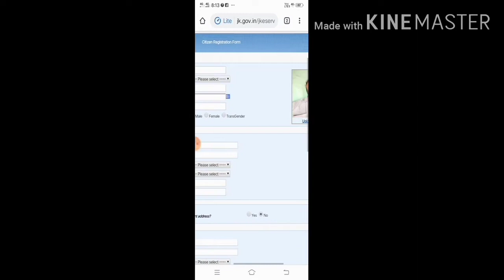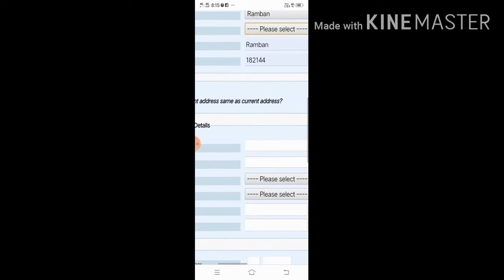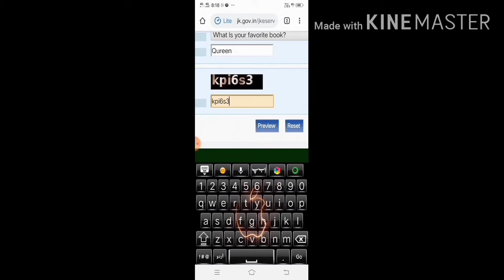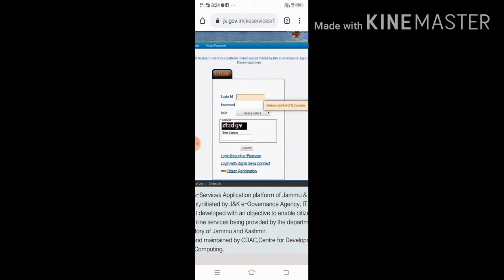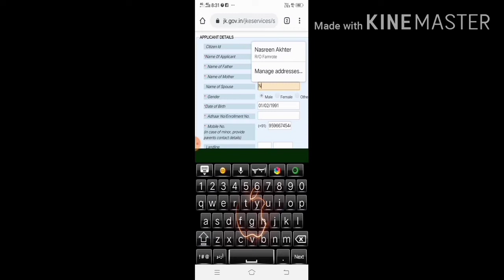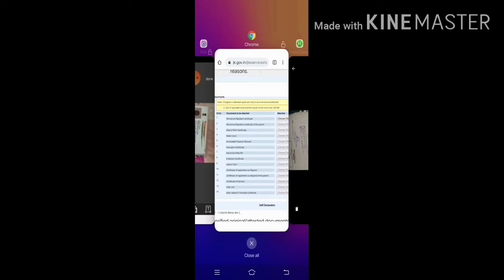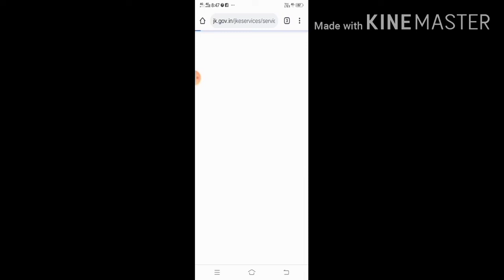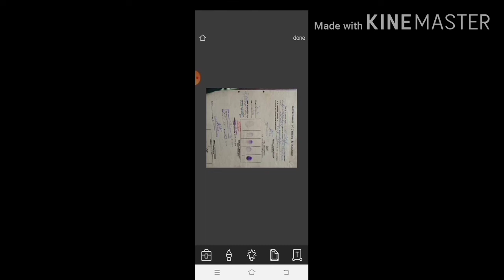How to make online domicile certificate in jk